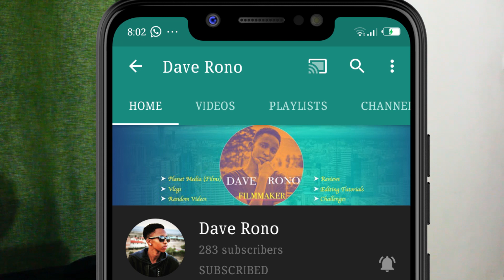1 year on Youtube | Thanks Fahm ❤ | Youtube Rewind 2019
29th November 2018, exactly a year ago. I created this Youtube Channel. Its been and is still a really dope Journey. Inclusive of this video is my Youtube Rewind 2019.
I just want to thank everyone who has supported me this year and on that note, I am doing a giveaway which is running for a week. Thanks